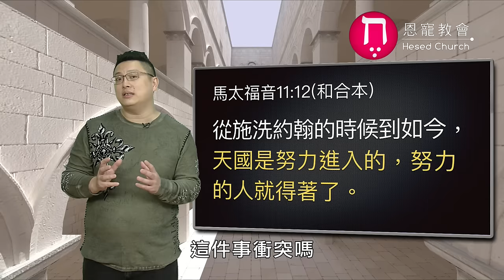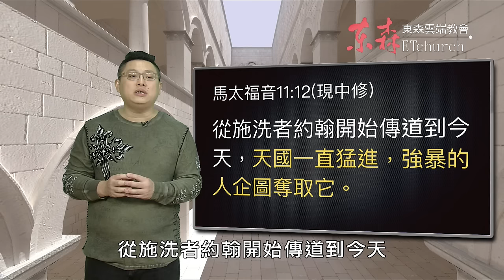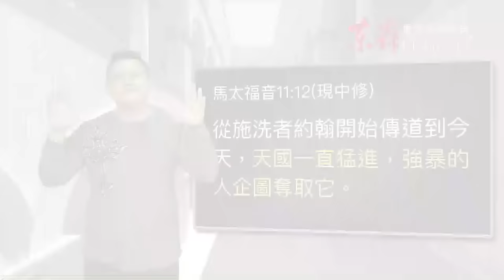天國是努力進入的嗎？｜恩典五分鐘004｜洪鉅晰牧師｜恩寵教會